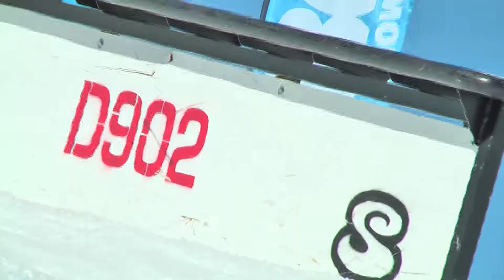Tignes2009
Compilation of the movies made in Tignes on 2009 by and about:
Loïc Vercammen (skiër)
Stan Vercammen (snowboarder)
Tim Coppieters (snowboarder; editor)
We do this just for fun so no comments on how bad we are!

Mountainsoul.nl for a pleasant stay with very friendly hosts.